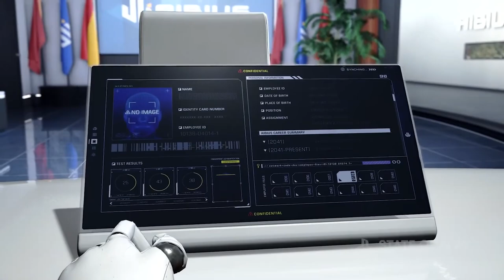Rumor: Big State of Play Like PlayStation 5 Event Next Month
Rumors are heating up as we get closer and closer to June.